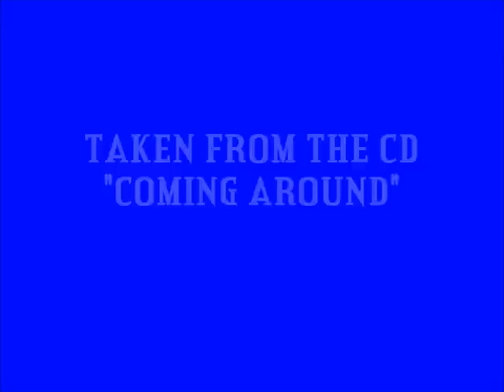Tim Langan - Circumnavigation (Audio Only)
Circumnavigation is a combination of several different kinds of music. It is a string orchestration. It is a pop tune, it is a horn driven jazz composition, it is a slow moving ballad, it is a semi-syncopated festival of bell melody.
It is whatever you want it to be.
It was composed on my Korg 01Wfd with it's built in 16-track sequencer in 2003. Thanks for taking the time to read this and to listen to the tune.